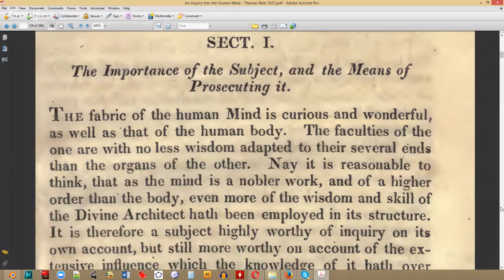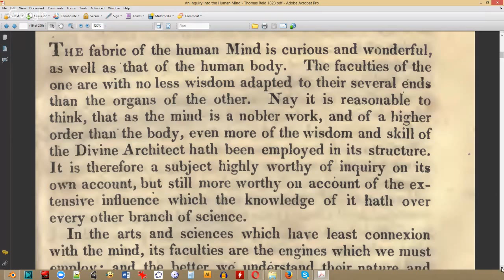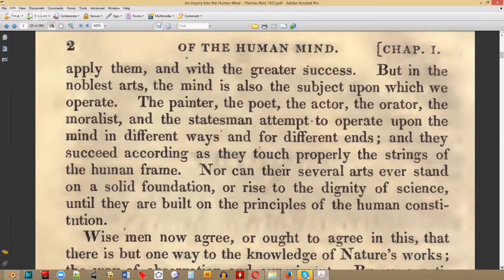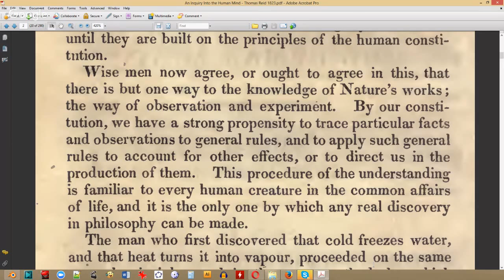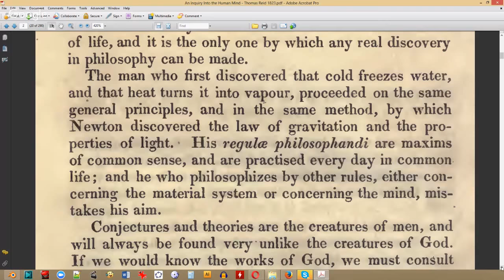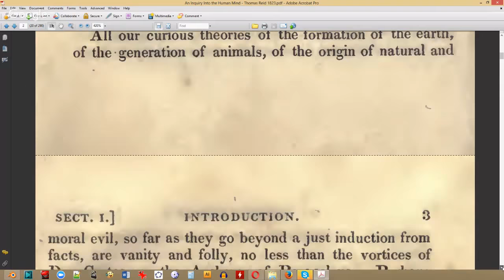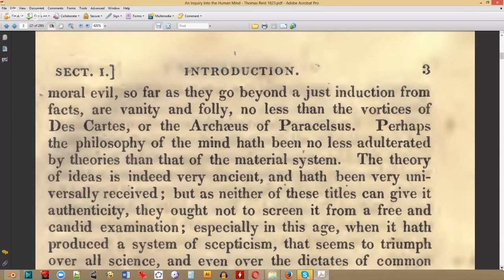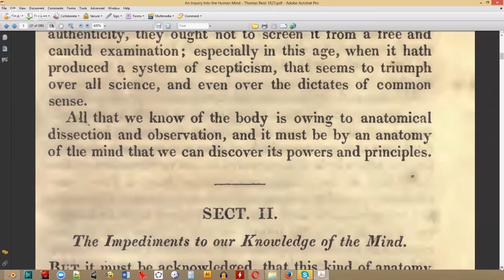Making Sense of Philosophy #1 : Read Reid - 1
Short discussion with Glenn (Orbic Fudpucker) on the first section of the little known book by Thomas Reid called:

Inquiry into the Human Mind on the Principles of Common Sense.

This is a must read for those wishing to understand the workings of their mind, the principles of vision and observation, the foundations of our phenomenal experiences of reality, and many other gems.

This book highlights the fallacies of the ideal philosophy and other representations of reality, that all maintain that we can have no epistemic knowledge of the real world, and that we can only know the inside of our own heads, ideas or some representative qualia.

This is the current philosophy that drives science and academia and the reason I attach such importance to be able to discern the differences.

Reid makes the case for direct (Reidean) realism and that the fundamental aspects of all knowledge are garnered from those common sense principles inherent in all of us, past and present, shared by ALL sentient beings.